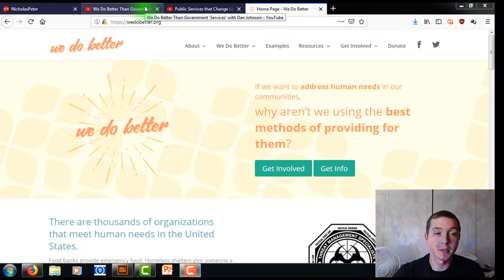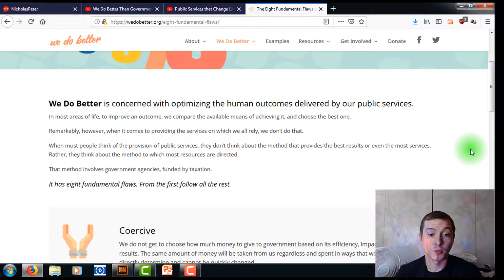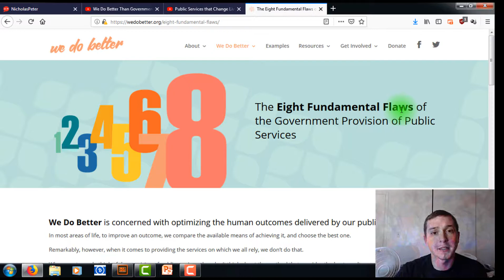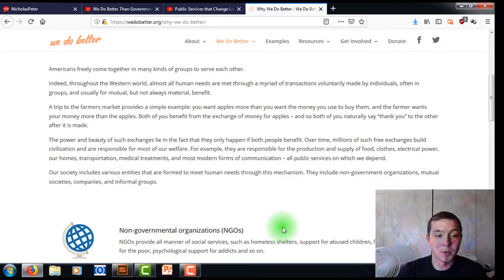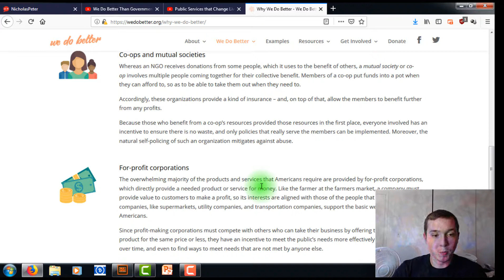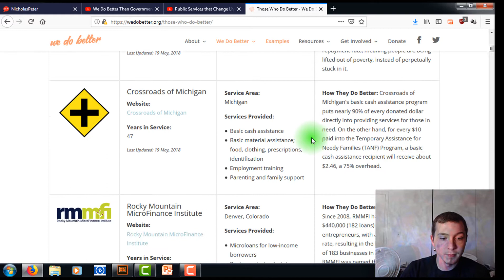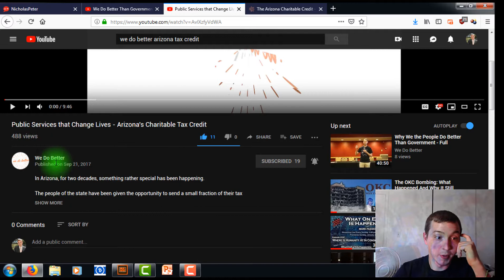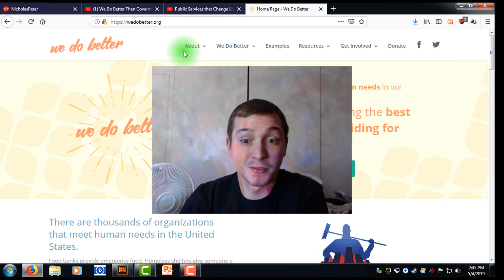Have You Heard of: WeDoBetter?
Anarchast Interview of Dan Johnson of WeDoBetter

Public Services that Change Lives - Arizona's Charitable Tax Credit